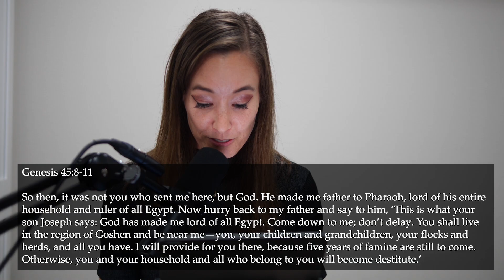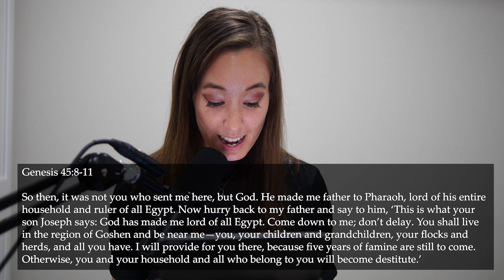Where are you God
🙏 If you have a prayer request or want to share something,

🎙️ You can listen to our latest sermon in our podcast (available on major platforms)

⛪ If you want to be a part of an amazing community that’s nonjudgmental, open-minded, fun, and loves Jesus.

Or you can text 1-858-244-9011 and text the word “info”.

This is a unique church that welcomes all sinners but glorifies Jesus! Join us every Sunday online or in person at Downtown San Diego.